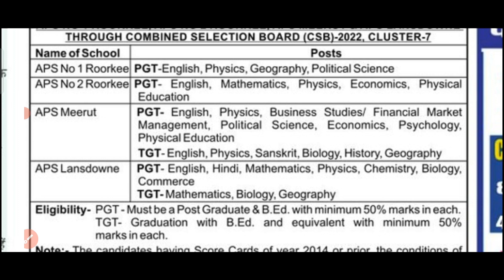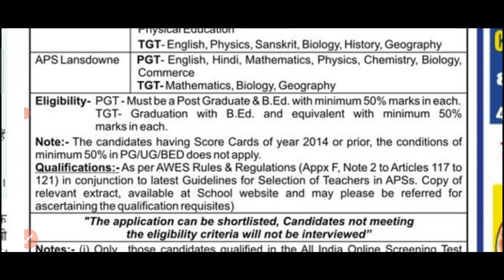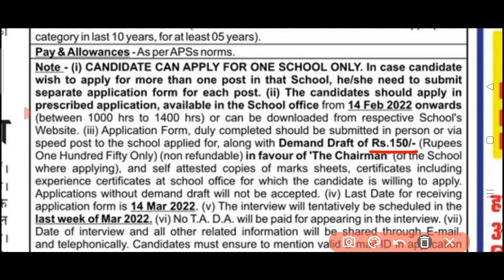Teacher recruitment 2022 | PGT new Vacancy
Teacher recruitment 2022 |  new Vacancy | Teacher Vacancy 2022

Description

Kendriya vidhyalaya vacancy 2022, govt jobs

2022, sarkari naukri, sarkari jobs, sarkari guru,

2022,

Teacher Bharti 2022, PGT Vacancy/ Art & Music

Teacher & Counselor without BEd can apply

kvs recruitment,kvs new vacancies,kv me job kab

aayegi,kvs tgt recuitment,kvs pgt recruitment,kvs prt

recruitment,kvs recruitment 2022,kvs ki vacancy

Haryana teacher bharti 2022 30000 post TGT PGT

PRT

SSA,PAYSCALE

बिहार, शिक्षक भर्ती, UP, छत्तीसगढ़, cg, संविदा, NVS, RO, PDF,

korba, APS, roorkee

Fiera dff / Govt Jobs 2022

सीधी भर्ती PGT TGT पदो पर, NVS Recruitment 2022,Teacher job in delhi, DSSSB Recruitment 2022,Women Teacher Vacancy 2022,Primary Teacher

Recruitment 2022,B.Ed teacher bharti 2022,4

fa pgt, tgt, prt Raff 2022.government

jobs Jawahar Navodaya Vidyalayas, sarkari

naukari,NCERT, SCERT,BTC VS B.Ed,Govt Teacher aju

ff 2022, KVS Recruitment, Kendriya Vidyalaya is

Hiring Big Update, Sarv Siksha Abhiyan Vacancy

2022, सर्व शिक्षा अभियान में आई भर्ती, सर्व शिक्षा अभियान में सीधी

भर्ती 2022, सीधी भर्ती, Art Education Instructor की आई

Hali,sarva shiksha recruitment 2022,sarva shiksha

abhiyan recruitment 2022, Lecturers And Professor

Vacancy 2022, Teachers Bharti 2022, Teacher

Recruitment 2022,BTC JOB,B.Ed job, Teacher Bharti

update,Govt Teacher vacancy,upcoming Teacher

Bharti, Atithi Shikshak Recruitment 2022,sarkari

naukari in August 2022,top jobs in August 2022

Army Public School PGT, TGT & PRT Recruitment

2022, Army Public School,

APS Hisar Recruitment 2022, Army Public School

Hisar Vacancy 2022, fac f

NVS KVS APS_DSSSB PGT TGT TEACHERS_RECRUITM

ENT 2022, sarkari job 2022, SSA NVS_KVS_DSSSB_PG

T_TGT TEACHERS_RECRUITMENT 2022

Sarva Shiksha Abhiyan Recruitment 2022, kvs pgt

tgt prt guest teachers kashipur Recruitment 2022

DSSSB TGT AGE LIMIT FOR WOMEN, Police

Recruitment 2022,sarkarinaukariPost 8419,

KVS Primary, bihar teachers bharti 2022, PRT TGT

punjab sarkari job.punjab mein sarkari naukri,punjab sarkari naukri 2022.mp job vacancy 2022.mp sarkari naukri 2022, February mp job vacancy 2022,Sarkari Government jobs 2022 Sarkari Naukri 2022 10th pass

jobs 12th pass job government jobs government jobs

2022 sarkari naukri central government jobs 2022

upcoming governmetn jobs governmentjobs sarkarinaukri 10thpassjob centralgovtjobs latestgovernmentjobs recruitment sarkarinaukri Sarkarinews latestgovtjobs govtjobs govtjob, latestgovernmentjobs